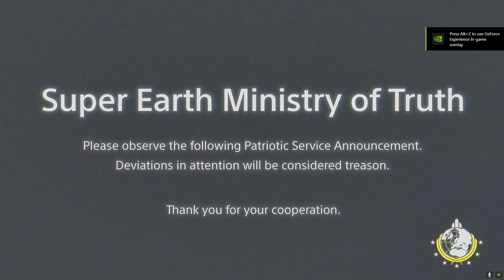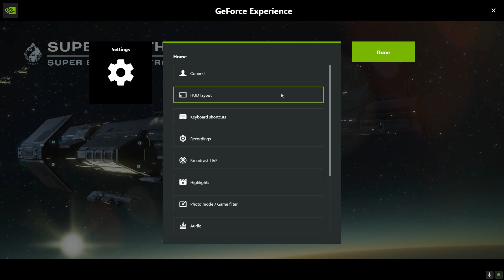Helldivers but in... JAPANESE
Saw on social media about how Japanese VO goes hard... It does indeed